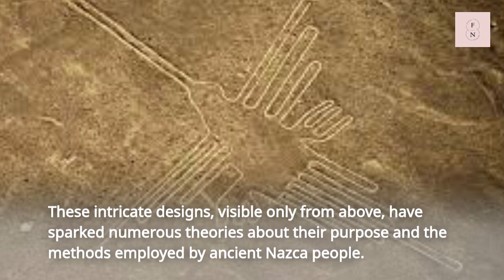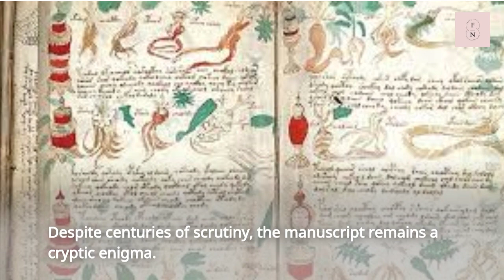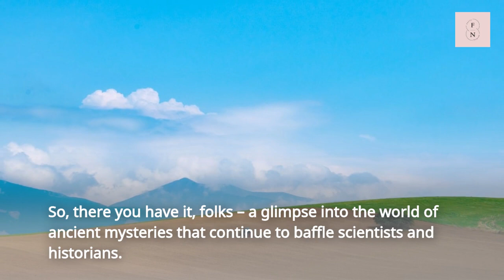Enigmatic Enigmas 5 Ancient Mysteries That Leave Scientists Stumped!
Join us as we delve into the mystifying world of ancient mysteries that continue to baffle scientists and historians alike.

From lost civilizations to unexplained artifacts, these enigmas will keep you on the edge of your seat.